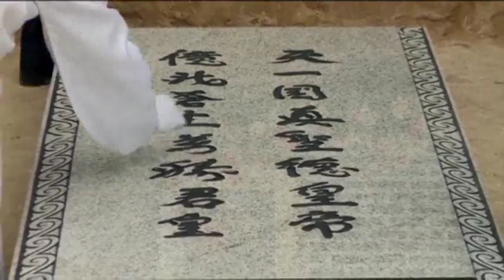Thousands in SKorea Attend Funeral for Rev. Moon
Tens of thousands of tearful mourners attended the funeral of the Rev. Sun Myung Moon, the founder of the Unification Church who built a multibillion-dollar business empire stretching from the Korean Peninsula to the United States. (Sept. 15)